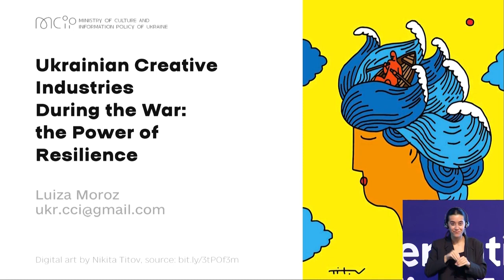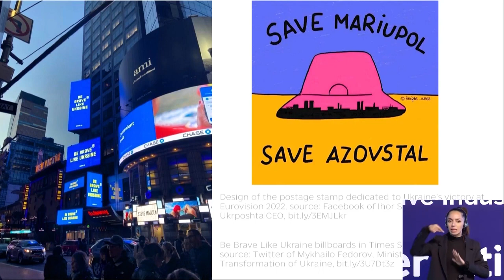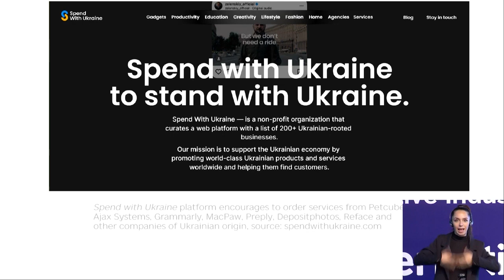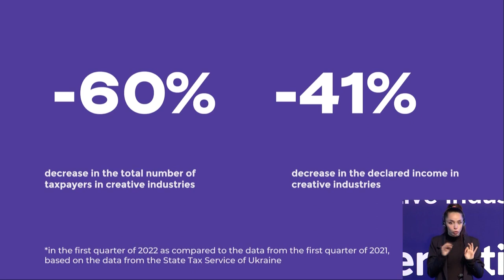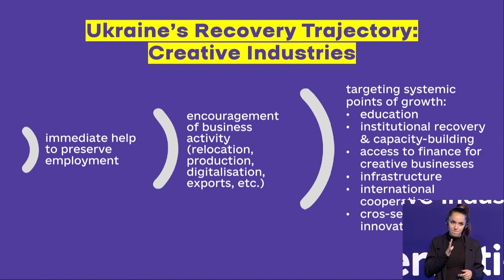Ukraine’s Creative Industries During the War: the Power of Resilience. Presentation by Luiza Moroz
🏛 Luiza Moroz, policy analyst at the Ministry of Culture and Information Policy of Ukraine (Directorate for culture and arts, creative industries group) talks about the state and role of the Ukrainian creative industries after the full-scale invasion by Russia. Presentation was part of the International Creative Economy Policy Forum, organised by the British Council in collaboration with PEC (Policy Evidence Centre).